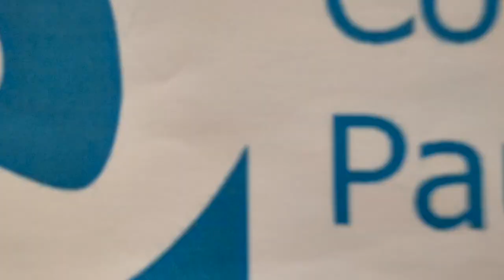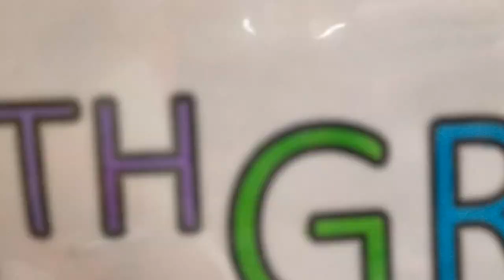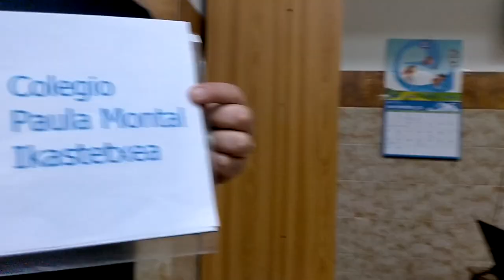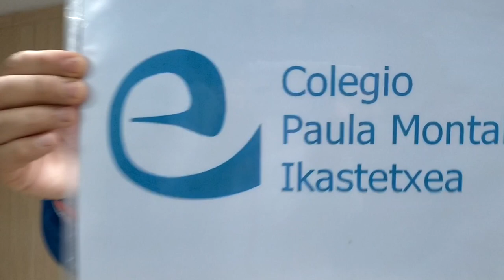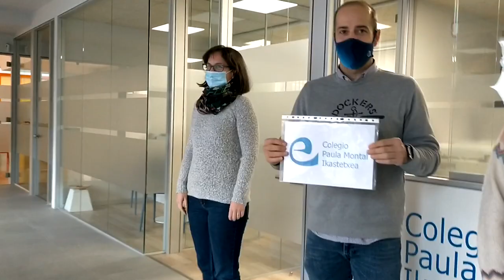¿QUÉ HACEMOS? - colegio Paula Montal ikastetxea 2021-2022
En este vídeo os presentamos una a una todas las clases de nuestro colegio, desde los más pequeños en Educación Infantil hasta Formación Profesional Básica.  El propósito es enseñar nuestra metodología; cómo aprende nuestro alumnado y qué hacemos.

Bideo honetan gure ikastetxeko eskola guztiak banan-banan aurkezten dizkizuegu, Haur Hezkuntzako txikienetatik hasi eta Oinarrizko Lanbide Heziketaraino. Gure metodologia irakastea da helburua; nola ikasten duten gure ikasleek eta zer egiten dugun.